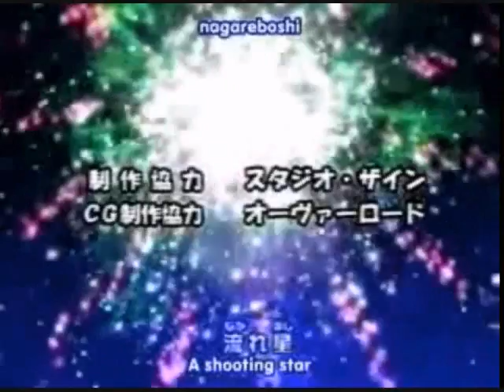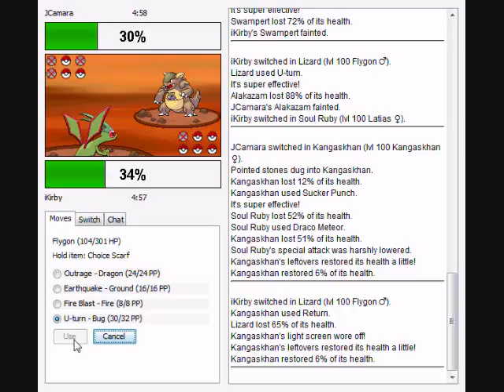Shoddy Battle #7 vs JCamara